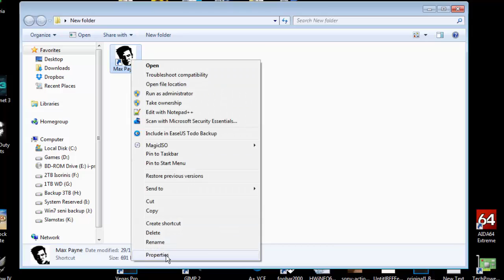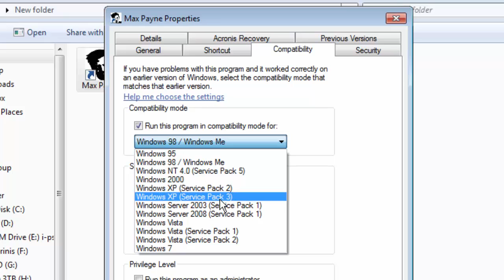Senų programų paleidimas ant win7 ir win8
Ką daryti jeigu nepasileidžia senos programos